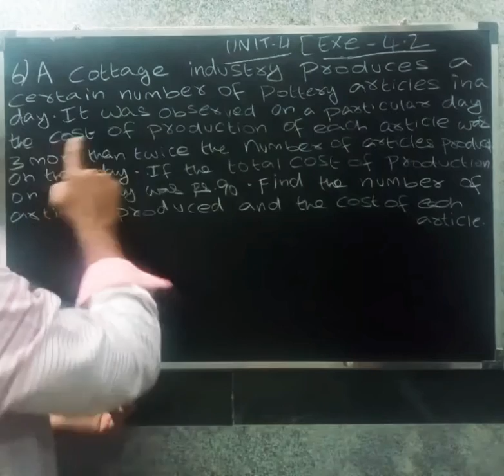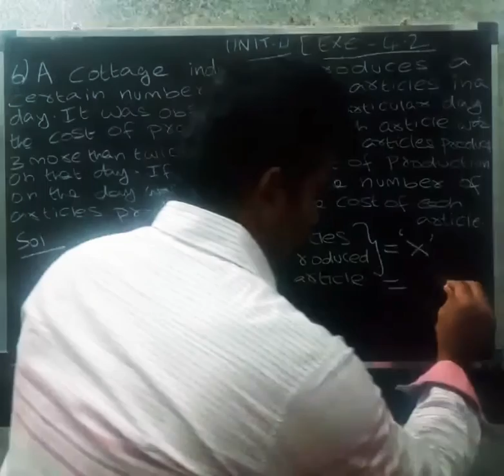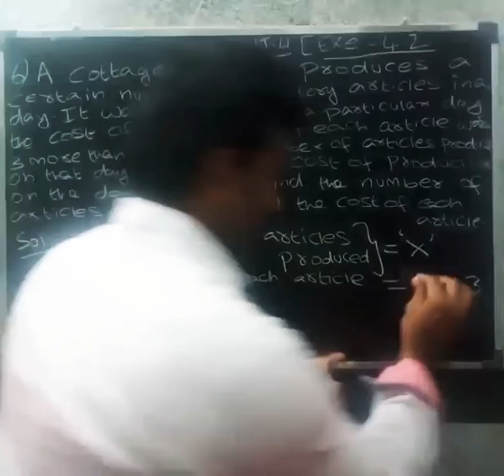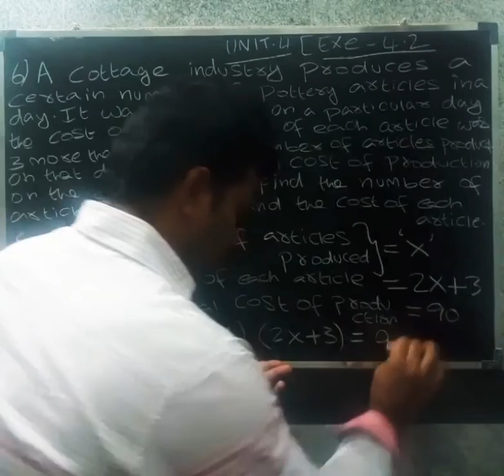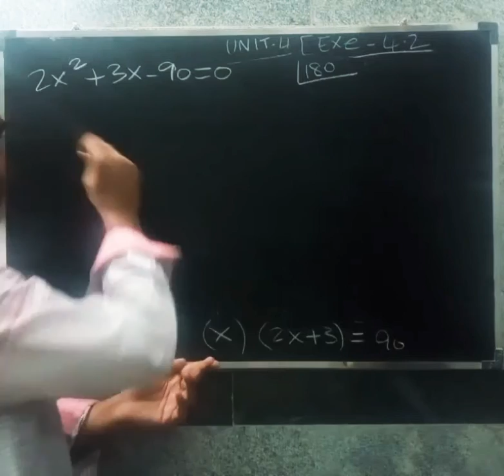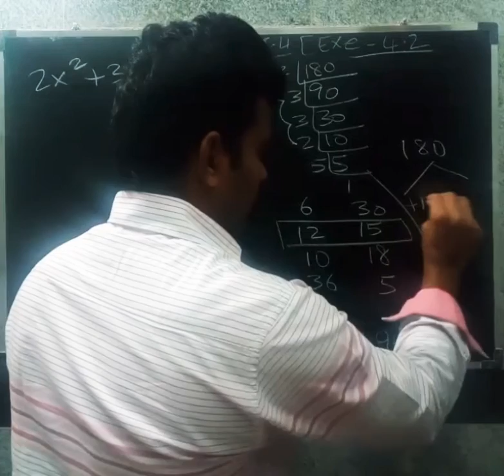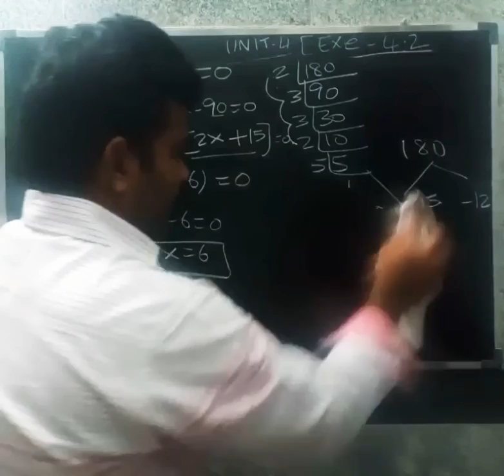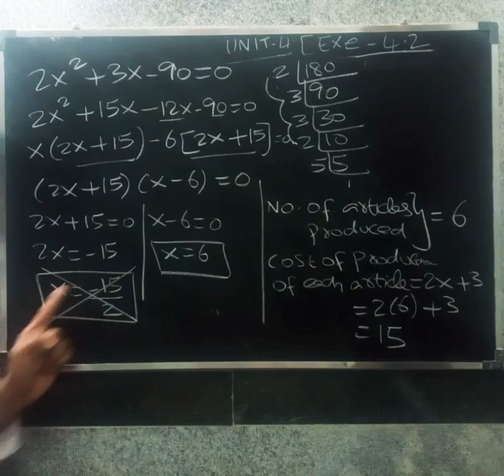CBSE CLASS 10 MATHS IN TAMIL | CHAPTER-4 QUADRATIC EQUATIONS| Exe. 4.2 | 6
Application problems based on Quadratic equations...